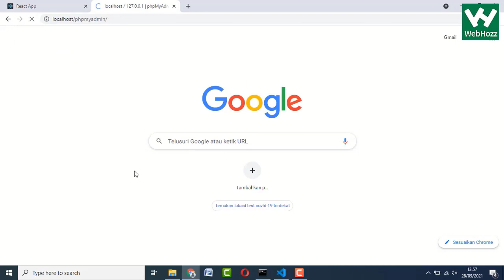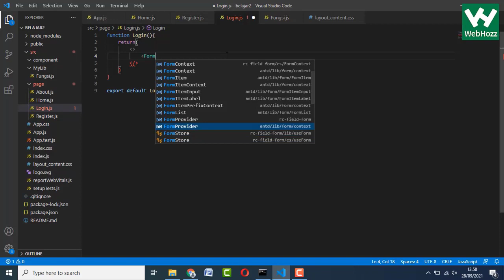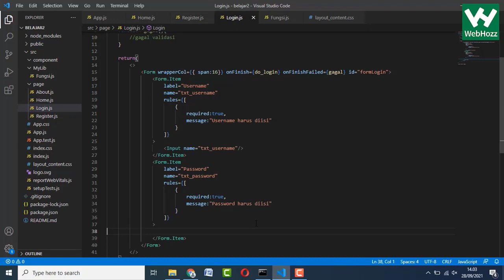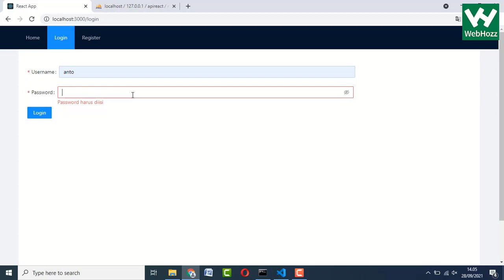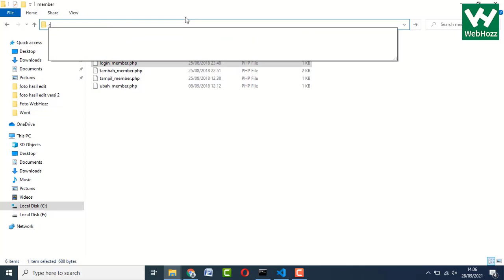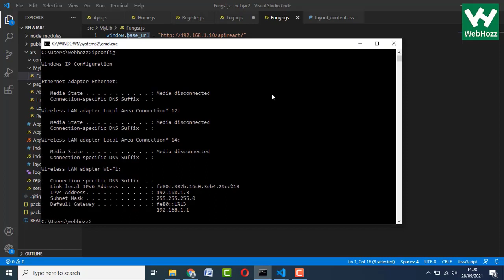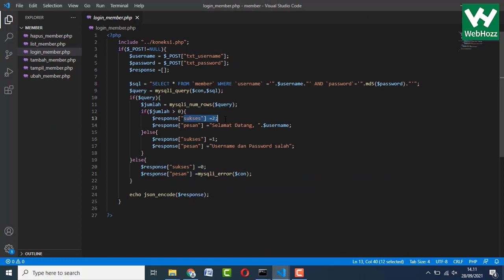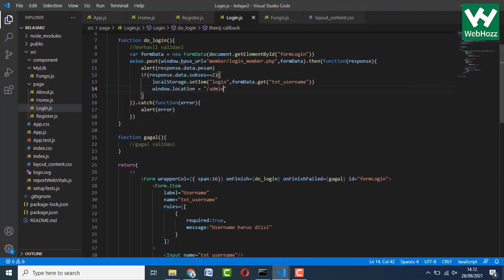Belajar React JS : Login dan Logout Part 1